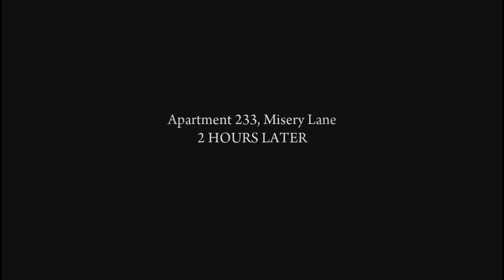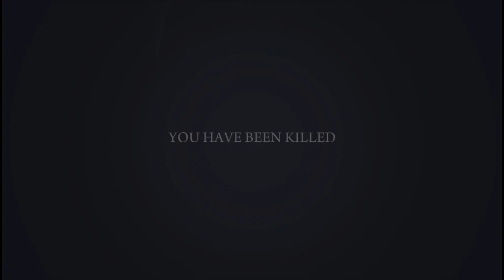Mafia II Definitive Edition Playthrough Part 3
This is the third episode of Mafia II, The Definitive Edition, on the PS5. I'm very excited to continue to explore the Mafia universe and see how 2K remastered such a cinematic experience.